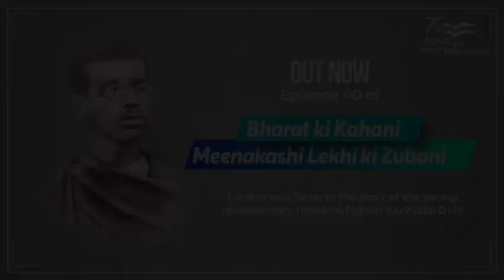Bharat Ki Kahani Meenakshi Lekhi Ji Ki Zubani | Episode 31 to 40 | NAMO App Virtual Meet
"Bharat Ki Kahani, Meenakshi Lekhi Ji Ki Zubani"

75 Stories of 75 Unsung Heroes of the Indian Freedom Movement

Everyday till 15th August with Smt. Meenakshi Lekhi Ji, Hon'ble Minister of State for Culture & External Affairs, Government of India.